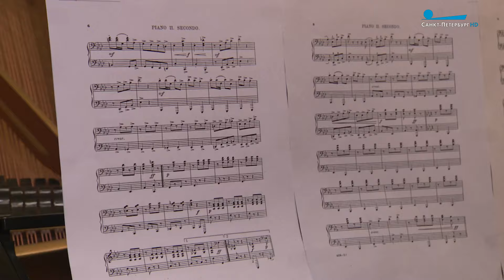Магия семи нот и восьми рук. Как известный «ПетроДуэт» превратился в квартет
В Малом зале Санкт-Петербургской Академической Филармонии состоялся Фортепианный вечер, где произведения играли не 2, не 3, а 8 рук! Как известный «ПетроДуэт» превратился в квартет, расскажет Анна Смирнова.